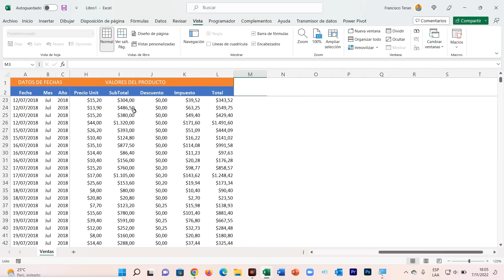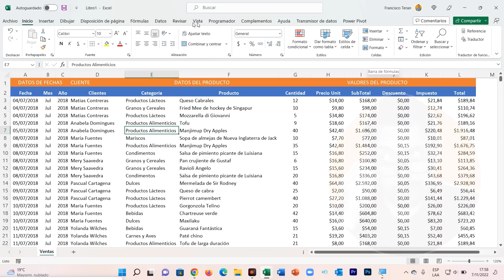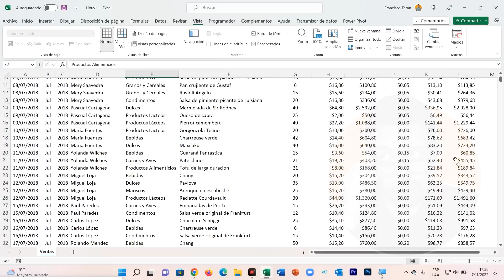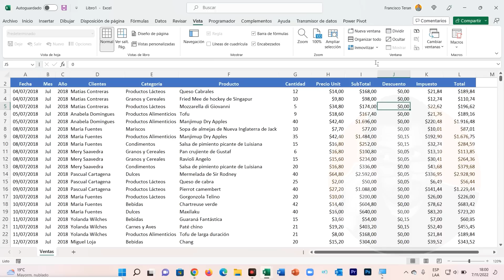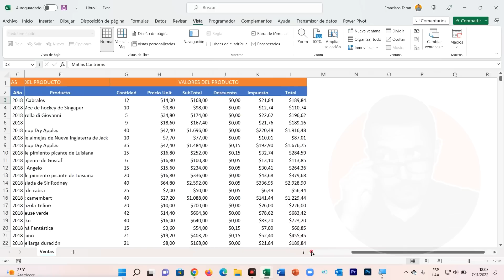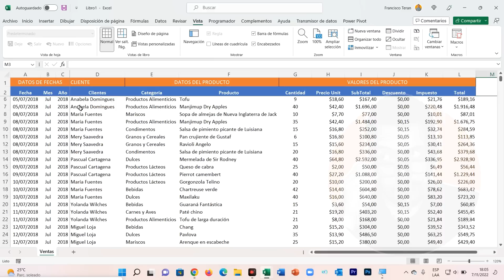Esto cambiará tu perspectiva sobre INMOVILIZAR PANELES en Excel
En este video aprenderás todo lo que oculta la inmovilización de paneles dentro de Excel para que puedas utilizarlo como realmente es.

Canales recomendados: @franciscoendosruedas @monisweets